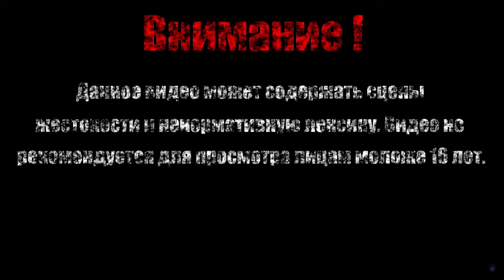ТЕМНОЛЕСЬЕ【Dark Souls II Scholar of the First Sin】#22